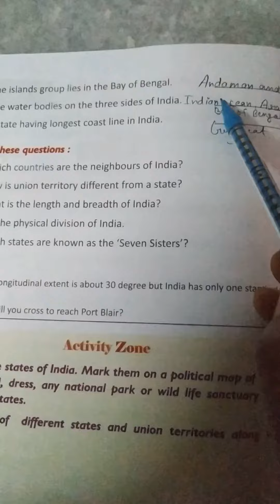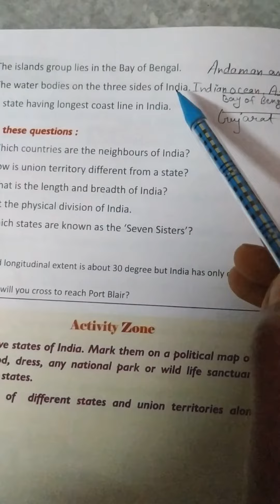Class 4 Sst July Day 4 by mam Asha Sharma